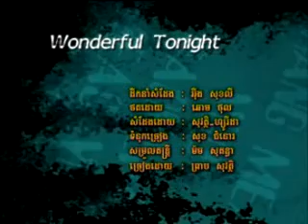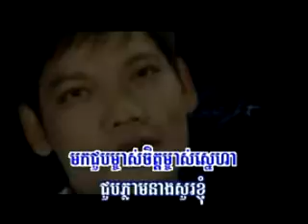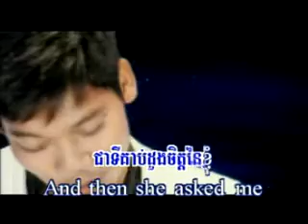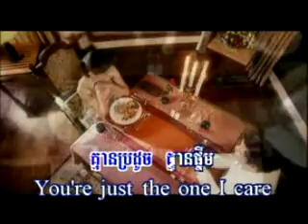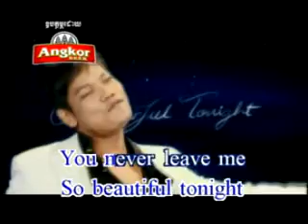HM vol 83 Wonderful tonight B